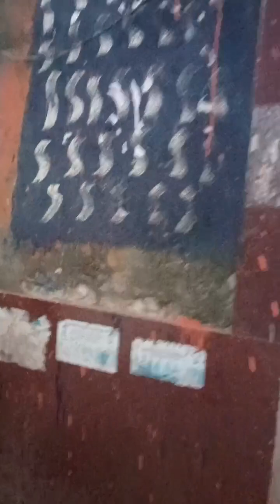enjoy the video